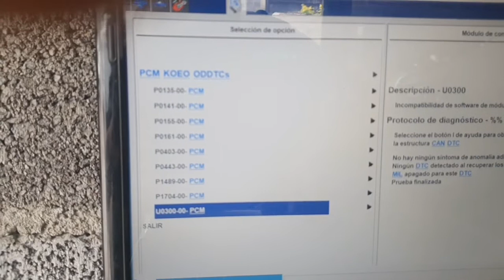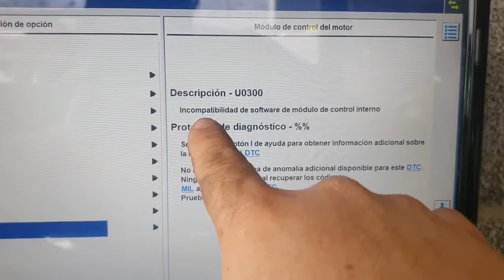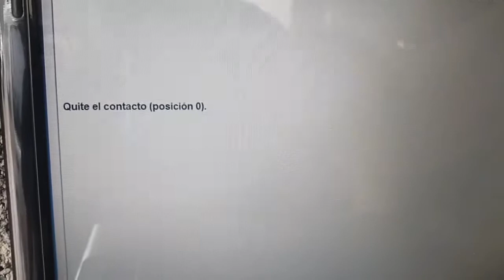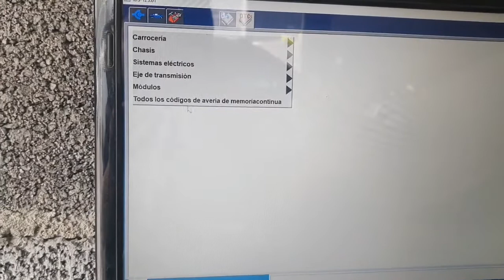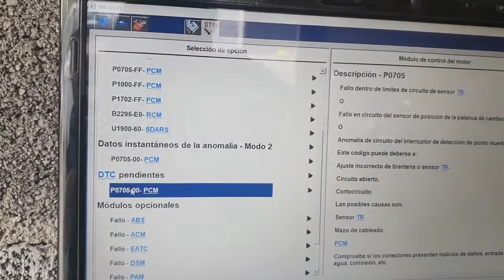Código U0300 FORD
Fallos comunes de procedimientos comunmente erróneos